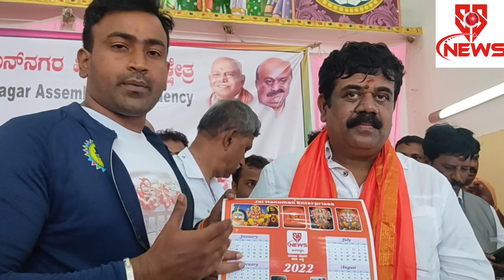ಸಿವಿ ರಾಮನ್ ವಿಧಾನಸಭಾ ಕ್ಷೇತ್ರದ ಜನಪ್ರಿಯ ನಾಯಕರಾದ ಎಂಎಲ್ಎ ರಘು ರವರ ಜನ್ಮ ದಿನೋತ್ಸವ,ಶುಭಾಶಯಗಳು ಮಹಾಪೂರ